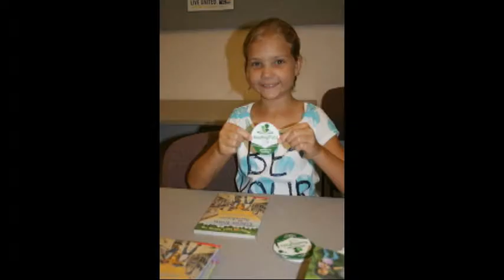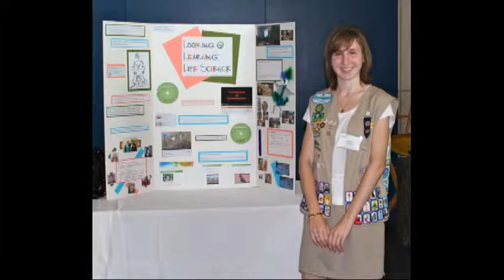Girl Scouts Silver Circle Community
Ignite
Written by Melinda Caroll,
Ignite features the voices of rising young singing stars:
Ani Hesse, Malia Lane, Kalehua Katagiri and Kalia Medeiros!